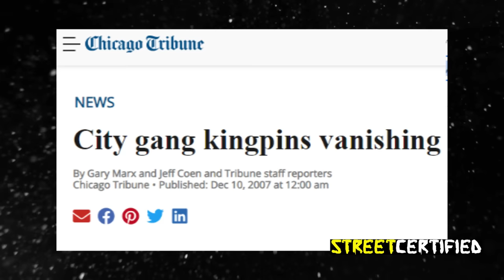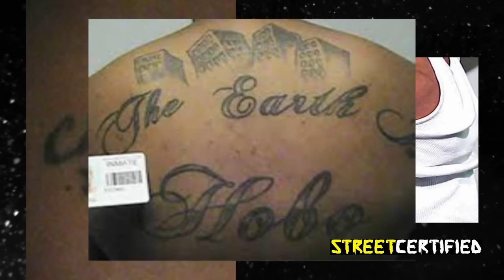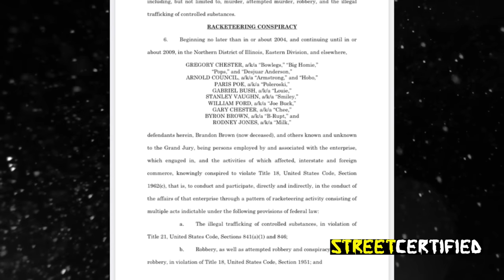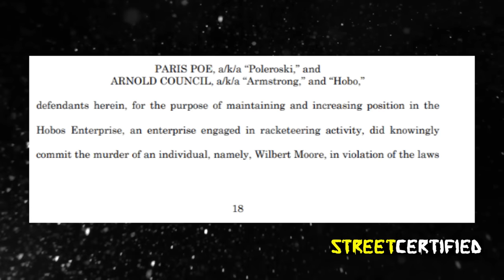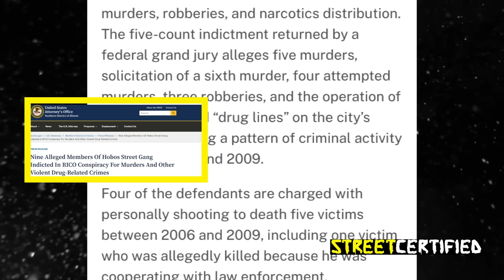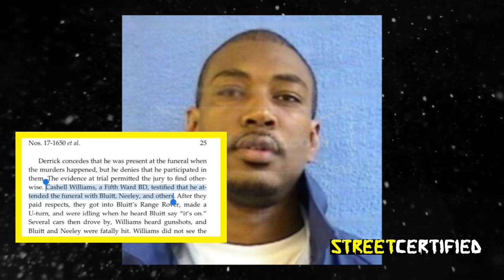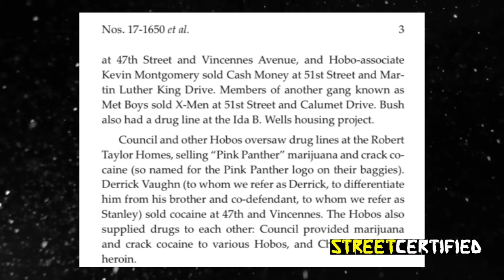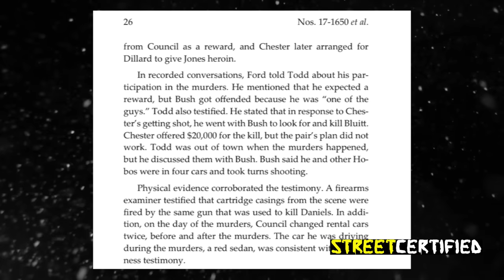The HOBO's: Chicago's Deadliest Gang | The Earth Was Their Turf | HOOD DOC (PART 1)